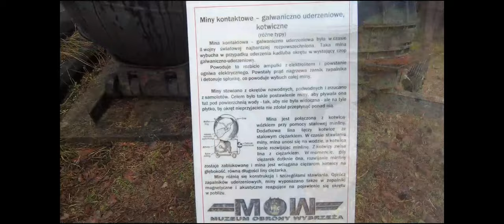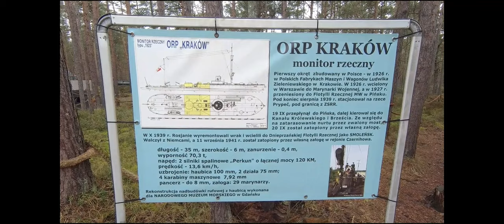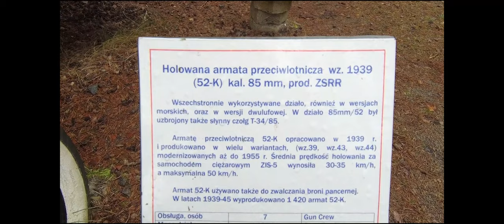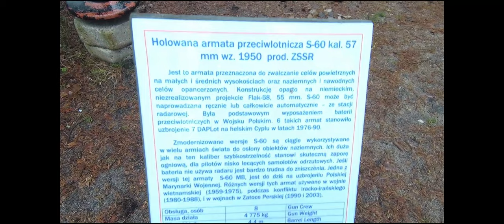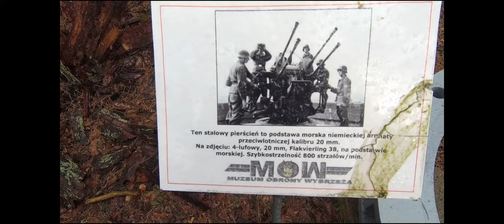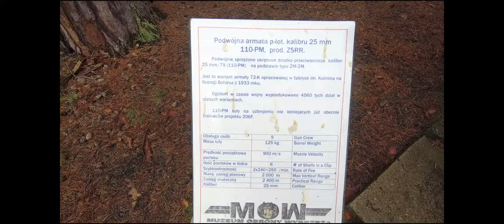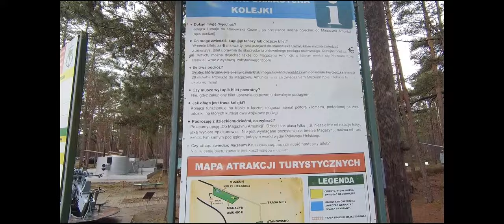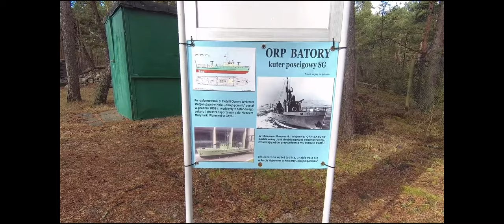Hel. Skansen militarny przy stanowisku B-2 "Bruno" Baterii Schleswig-Holstein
Eng. transl. at the bottom
Skansen znajduje się w obrębie stanowiska B-2 "Bruno" Baterii Artylerii Schleswig-Holstein, głównego obiektu wystawienniczego Muzeum Obrony Wybrzeża. Film prezentuje część wystawy, w tym m.in. armaty różnych typów, stanowisko z zewnątrz i tabor kolei wąskotorowej. Stanowisko baterii zwiedzać można w okresie 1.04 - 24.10, skansen cały rok, poza wskazanym czasem dostępny jest bezpłatnie.

The open-air museum is located within the B-2 "Bruno" site of the Schleswig-Holstein Artillery Battery, the main exhibition facility of the Coastal Defense Museum. The film presents part of the exhibition, including: cannons of various types, an artillery position from the outside and rolling stock of a narrow-gauge railway. The battery site can be visited from April 1 to October 24, and the open-air museum is open all year round